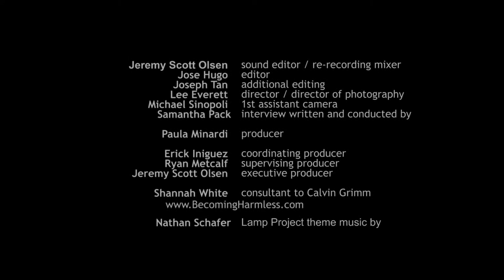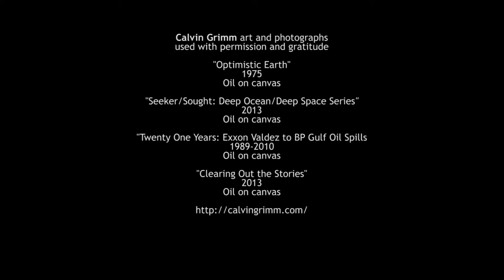The Lamp Project: spotlight on Calvin Grimm and National Outdoor Leadership School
Meet a painter whose art, surroundings, and life are all thoroughly intertwined. Calvin Grimm's works encapsulate the revitalizing energy of our environment, each painting a rich and personal expression of our human relationship with the natural world. For decades now, Grimm has lived that relationship to the fullest, working hard to protect nature, share it, and instill an appreciation for it among the younger generation.

Supporting Calvin means supporting an artist who is giving the world more than just wonderful painting. He spent decades of his life working to raise awareness and concern for our natural environment and the damage which we humans do to it. Don't miss our written interview with Calvin, where he talks about his art and his beliefs about conservation.

The Lamp Project is a not-for-profit organization dedicated to spotlighting and supporting socially engaged artists and the causes they champion.

Please come visit us, register for the site, and find us all over the web:
in addition to Google+  |  iTunes  |  Stitcher  |  SoundCloud  |  LinkedIn

This video was produced on an entirely all-volunteer basis. If working with an organization like ours sounds exciting and worthwhile to you, please get in touch through our website's "contact" page, or by emailing us at .

818.514.LAMP (5267)

CREDITS

Jeremy Scott Olsen  sound editor / re-recording mixer
Jose Hugo  editor
Joseph Tan  additional editing
Lee Everett  director / director of photography
Michael Sinopoli  1st assistant camera
Samantha Pack  interview written and conducted by

Paula Minardi  producer

Erick Iniguez  coordinating producer
Ryan Metcalf  supervising producer
Jeremy Scott Olsen  executive producer

Calvin Grimm art and photographs used with permission and gratitude

   "Optimistic Earth"
   1975, oil on canvas

   "Seeker/Sought: Deep Ocean / Deep Space Series"
   2013, oil on canvas

   "Twenty One Years: Exxon Valdez to BP Gulf Oil Spills"
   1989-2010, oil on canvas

   "Clearing Out the Stories"
   2013, oil on canvas

"Lamp Project theme 2011"
written and produced by
Nathan Schafer

"Jap Films of Hiroshima 1946/08/05"
This movie is part of the collection: Universal Newsreels
Production Company: Universal Studios
Audio/Visual: sound, b&w

"Alaska Sea Kayaking 3"
National Outdoor Leadership School
The Leader in Wilderness Education
logo and photo used with permission and gratitude
Photo Credit: Tracy Baynes (STEP)/NOLS
NOLS students learning technical skills in a beautiful environment.

"Exxon Valdez Oil Spill - ACE6"
1989
Alaska Center for the Environment Slide Collection

Calvin Grimm also supports

with great appreciation for our all-volunteer crew for their talent, dedication, professionalism and time